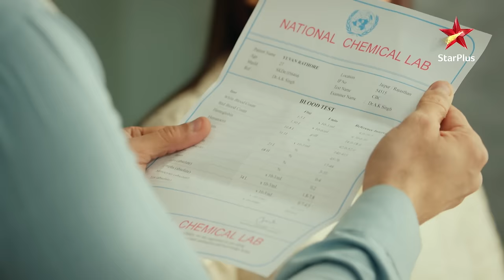Banni Chow Home Delivery | S1 | Ep.40 | Banni ko hua Viraj par shaq!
Episode :40